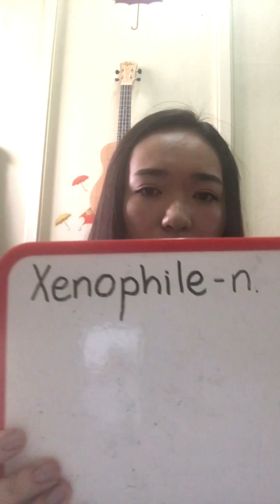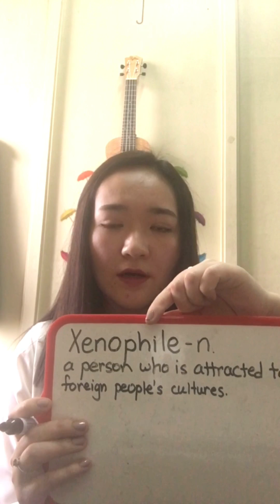Angli ugsiig tseejleh hamgiin ur duntei arga